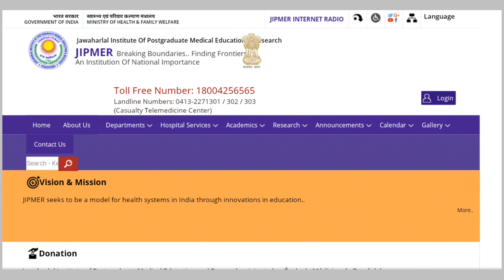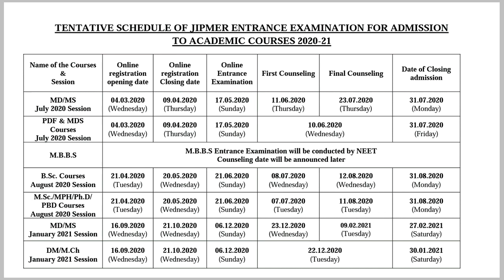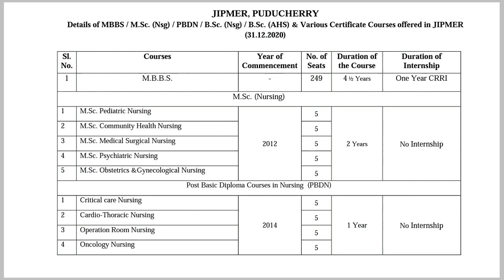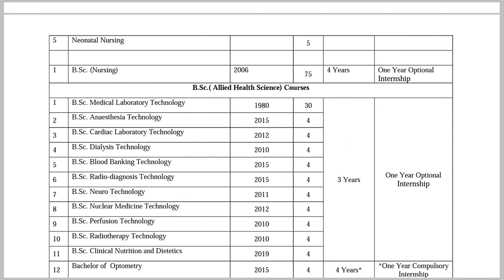NEET 2020 Entrance Examination Schedule released for Jipmer 2020 | MBBS,BDS & other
jipmer 2020
jipmer
neet 2020
aiims 2020
jipmer 2020 news
jipmer pg admissions 2020
no aiims and jipmer from 2020
jipmer 2020 preparation
jipmer 2020 registration
jipmer 2019
neet 2020 latest news
jipmer
jipmer 2020
aiims 2020 preparation
neet 2020 news
jipmer exam 2020
mbbs admission in aiims 2020
jipmer mbbs total seats in 2020
jipmer exam pattern 2019
jipmer news 2020
jipmer cut off 2020